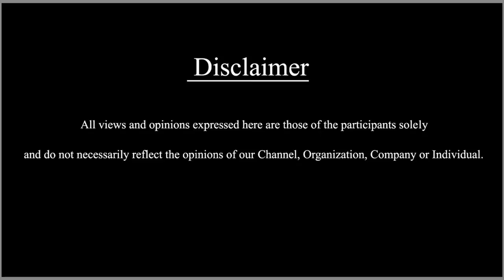ತೋತಾಪುರಿಗೆ ಕರಬ್ dance | SDC WORLD KANNADA